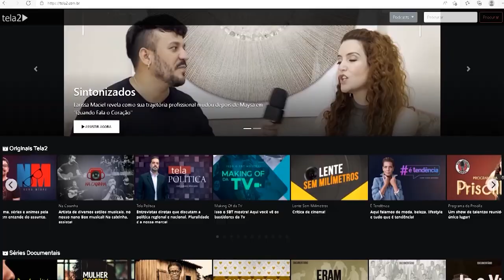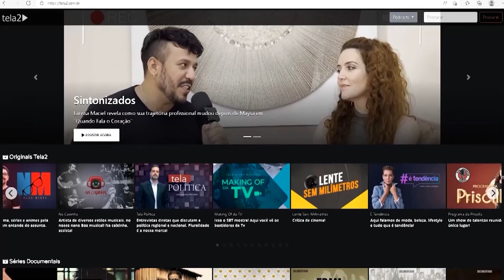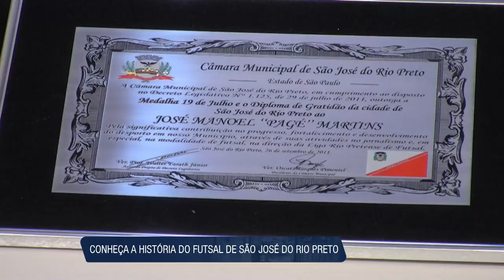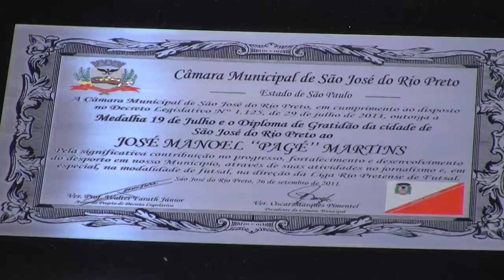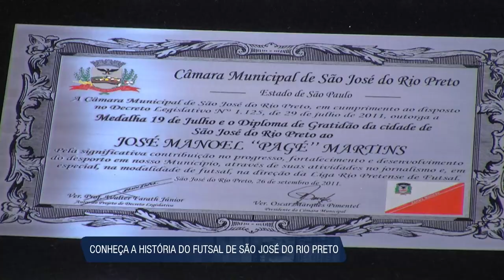Conheça a história do Futsal de Rio Preto | Pod Doutor